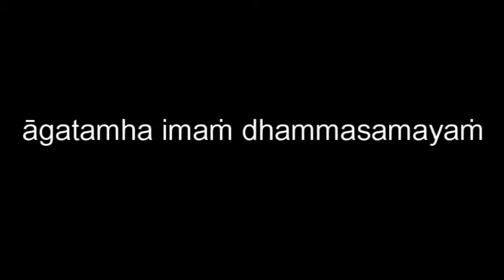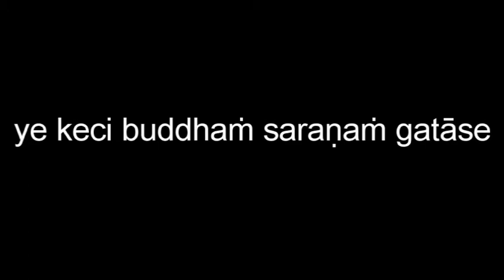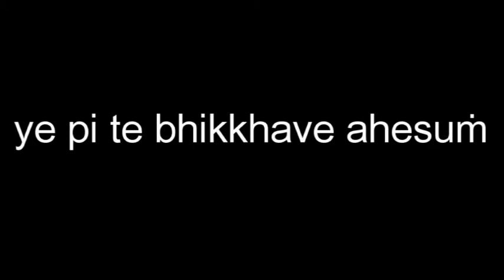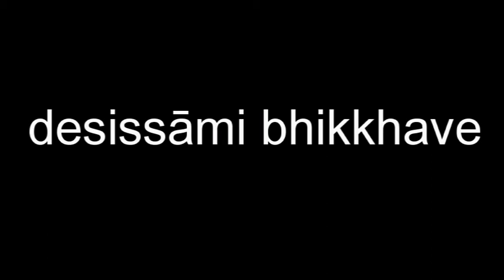Maha-samaya Sutta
Dīgha Nikaya 20

Pāḷi
mahāsamayo pavanasmiṃ, devakāyā samāgatā.
āgatamha imaṃ dhammasamayaṃ, dakkhitāye aparājitasaṅghan”ti.
atha kho aparā devatā bhagavato santike imaṃ gāthaṃ abhāsi —

“tatra bhikkhavo samādahaṃsu, cittamattano ujukaṃ akaṃsu
sārathīva nettāni gahetvā, indriyāni rakkhanti paṇḍitā”ti.

“chetvā khīlaṃ chetvā palighaṃ, indakhīlaṃ ūhacca manejā.
te caranti suddhā vimalā, cakkhumatā sudantā susunāgā”ti.

“yekeci buddhaṃ saraṇaṃ gatāse, na te gamissanti apāyabhūmiṃ.
pahāya mānusaṃ dehaṃ, devakāyaṃ paripūressantī”ti.

English
...a host of gods have assembled.
We’ve come to this righteous congregation
to see the invincible .Then another deity recited this verse in the Buddha’s presence:

The mendicants they are in samādhi,
they’ve straightened out their own minds.
Like a charioteer who has taken the reins,
the astute ones protect their senses.”

Then another deity recited this verse in the Buddha’s presence:

“Having cut the stake and cut the bar, “
they’re unstirred, with boundary pillar uprooted.
They live pure and immaculate,
the young dragons tamed by the seer.”

“Anyone who has gone to the Buddha for refuge
won’t go to a plane of loss.
After giving up this human body,
they swell the hosts of gods.”

Then the Buddha said to the mendicants:

“Mendicants, most of the deities from ten solar systems have gathered to see the Realized One and the mendicant Saṅgha. . The Buddhas of the past had, and the Buddhas of the future will have, gatherings of deities that are at most like the gathering for me now. i  I shall declare the names of the heavenly hosts;

 I shall extol the names of the heavenly hosts;; I shall teach the names of the heavenly hosts. Listen and pay close attention, I will speak.”

“Yes, sir,” they replied.

The Buddha said this...

Pāḷi/English